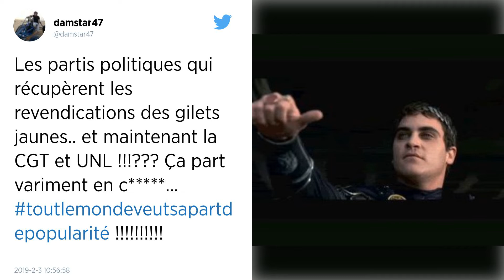Journée d’action du mardi 5 février. La CGT organise son grand débat « sur le bitume »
La CGT appelle à une mobilisation mardi 5 février, pour répondre au Grand débat organisé par le gouvernement. Le syndicat veut réclamer « sur le bitume » une hausse des salaires et la justice sociale.

La CGT lance mardi 5 février une nouvelle mobilisation qui se veut une réponse au Grand débat organisé par l’exécutif qu’elle boycotte, préférant réclamer « sur le bitume » hausse des salaires et justice fiscale, des revendications entendues aussi chez les Gilets jaunes.

Avec le débat national, « toutes les questions sont pipées et portent en germe la volonté de poursuivre une politique libérale », estime Catherine Perret, une des dirigeantes de la CGT.

En réponse, sa confédération organise cette première journée de mobilisation de l’année, associée avec Solidaires, des organisations de Force ouvrière et avec le soutien du NPA, du PCF et de la France insoumise.Des préavis de grèves ont été déposés notamment dans la fonction publique (DGCCRF), à la RATP ou à la SNCF, et des manifestations sont prévues un peu partout en France.

Sans citer l’appel de la CGT, Eric Drouet, l’une des figures du mouvement des Gilets jaunes a appelé à une « grève générale » ce mardi.